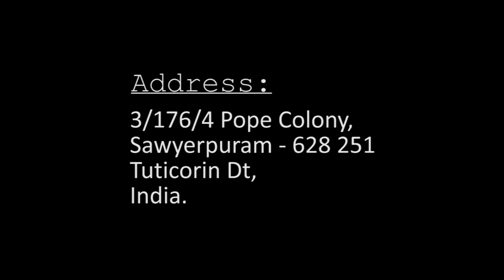Bp. Dr. M. பிரைட் கென்னடி I Bp. Dr. M. Bright kennedy I JTK TV I 19/09 /2023